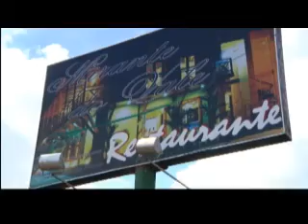Mirante do Vale Restaurante